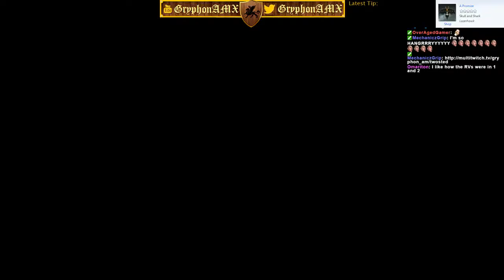Leave Me Alone! :: Table Top Racing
It's like I have a target on my back! But surely I can't be getting hit this often, right?! I mean, I have friends in this rate, right?!?!

Be sure to check out my streams, that's where the majority of this content comes from!

T.A.N.K. by David Fau